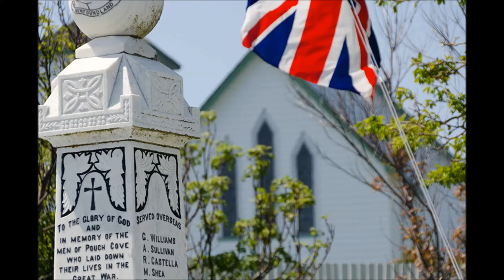SMILEY BATES POUCH COVE PICTURES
1. EASY PICKIN'
2. MY NOVA SCOTIA QUEEN
3. MAPLE ON THE HILL
4.THE YOUNG FISHERWOMAN
5.I'LL GO GET THE TOOLBOX
6.BENT RIVER BOOGIE
7. JIMMY BROWN THE NEWSBOY
8. SHE'S MINE
9. FLAT TOP CHIMES